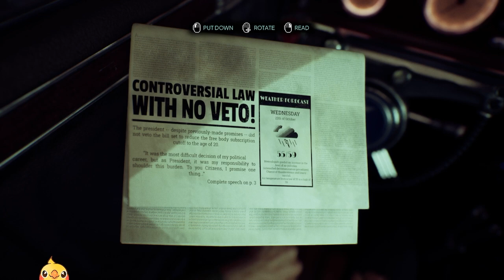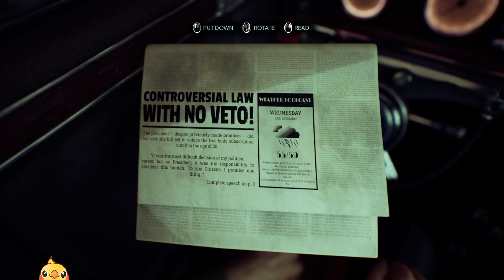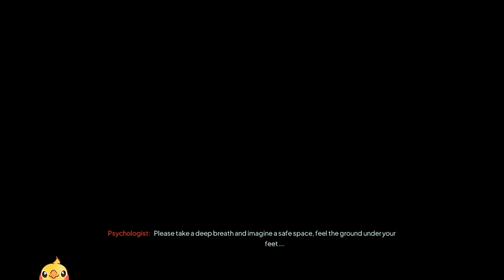Phenexa - Nobody Wants to Die (Part 2)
Lose yourself in the dystopian world of New York, 2329; immortality comes at a price that someone has to pay. In this interactive noir story, lead the investigation using advanced technology, as Detective James Karra who risks it all in pursuit of a serial killer targeting the city’s elite.

VOD date: August 2024